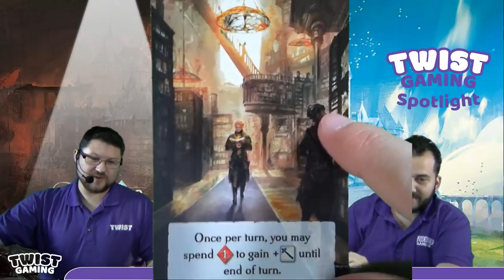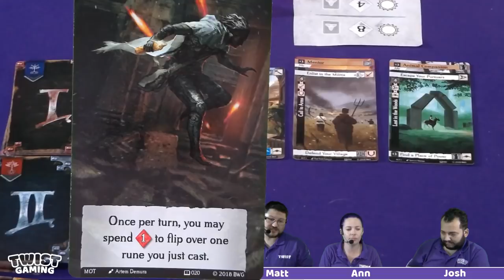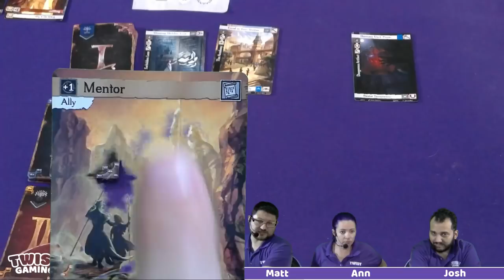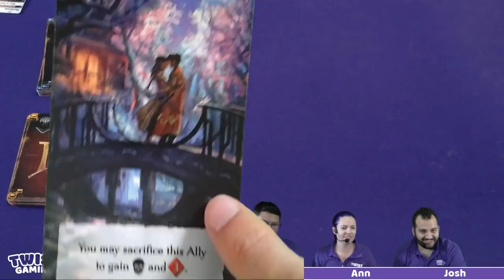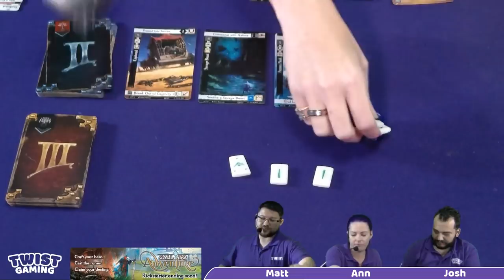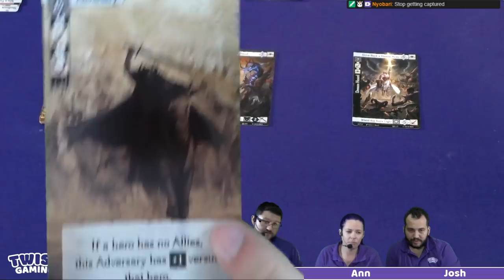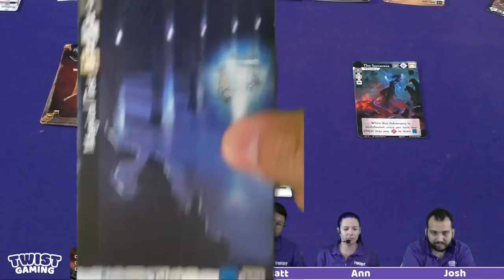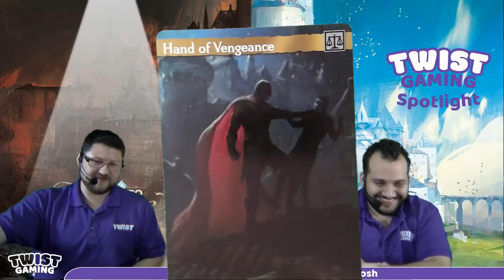Spotlight: Call to Adventure - Gameplay